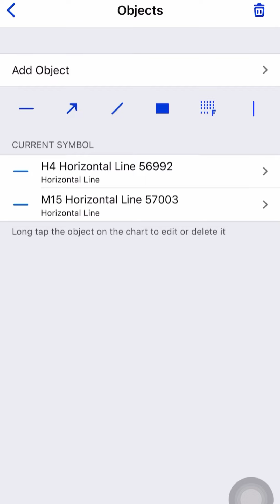XAUUSD Signals Forecast Outlook Potential Trade Gold on 18 June 2024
XAUUSD Signals Forecast Outlook Potential Trade Gold on 19 June 2024